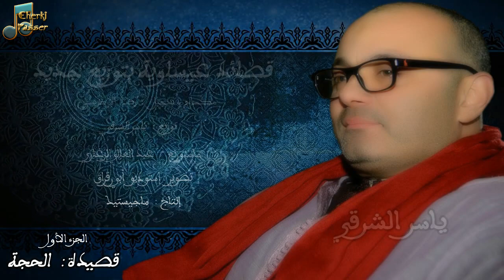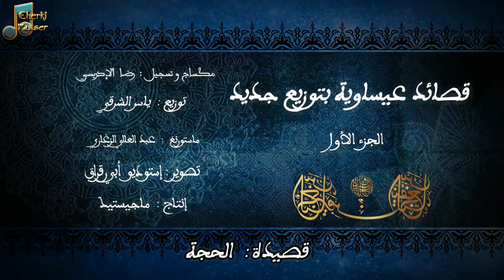قصائد عيساوية قصيدة الحجة(زوكنا فحماك)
قصائد عيساوية بتوزيع جديد;
الجزء الأول : قصيدة الحجة;
مكساج و تسجيل : رضا الإدريسي;
             توزيع : ياسر الشرقي;
   ماستورنغ : عبد العالي الزغاري;
    تصوير: إستوديو أبي رقراق;
     إنتاج  : ماجستيك